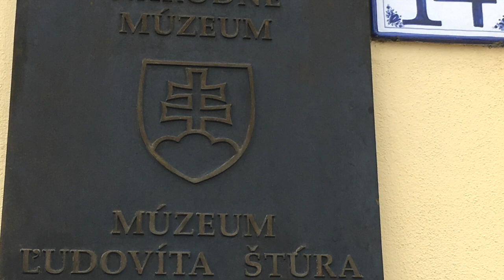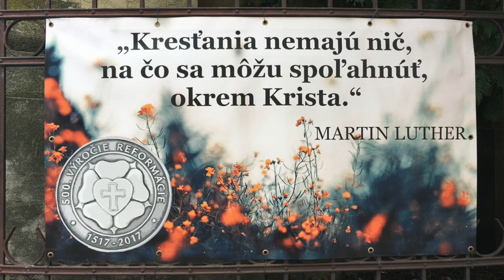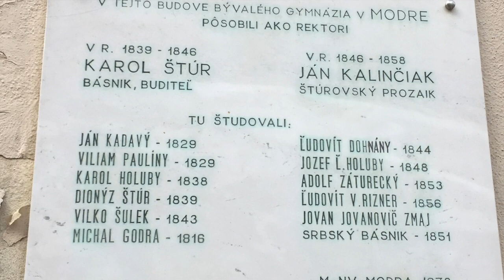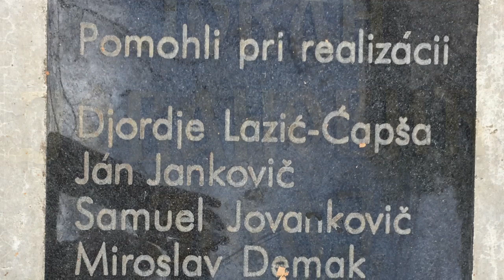Modra 2018 - Prechádzka mestom / Hornou a Dolnou ulicou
1) Horná brána
2) Socha a Múzeum Ľudivíta Štúra
3) Socha Jovana Jovanovića Zmaja
4) Slovenský a nemecký evanjelický kostol